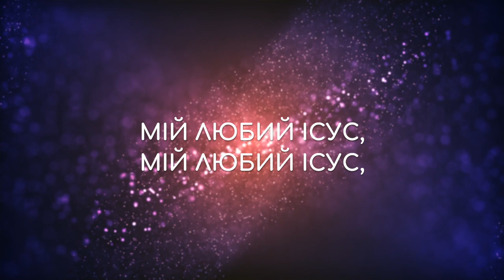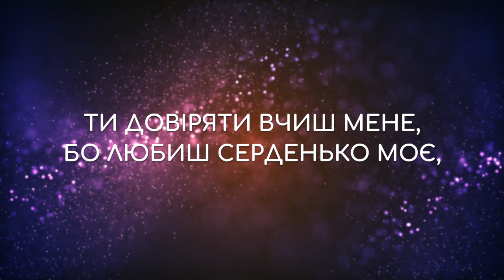Мій любий Ісус | Фонограма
Слова та музика - Наталія Крачковська
Соло - Наталія Крачковська

Мій любий Ісус, мій любий Ісус,
/Так хочу я на Небеса,
Де атмосфера лиш добра.
Кохаю я Тебе, Ісус! / - 2р.

О, любий Ісус! Ти – Віра, Правда і Любов!
/Зціляєш серце Ти моє,
Твоє добро в мені живе, -

Служу Тобі, Ісус, молюсь Тобі, Ісус!
/Ти довіряти вчиш мене,
Бо любиш серденько моє, -

Кохаю я Тебе, Ісус! – 3р.